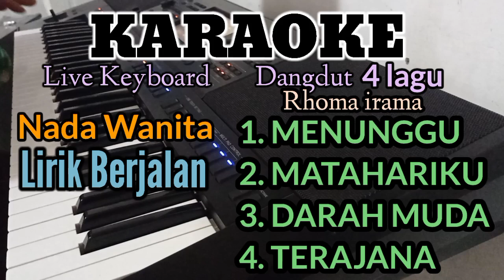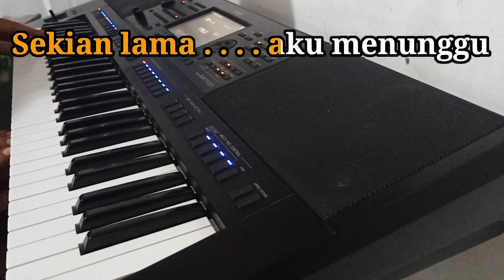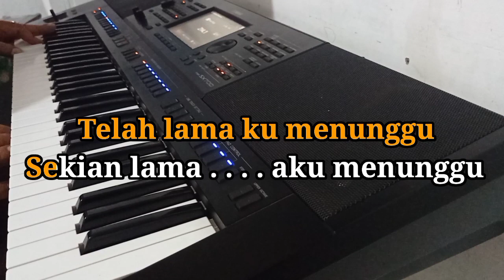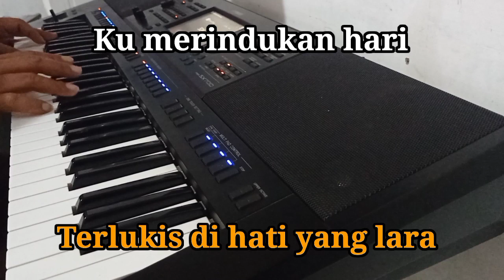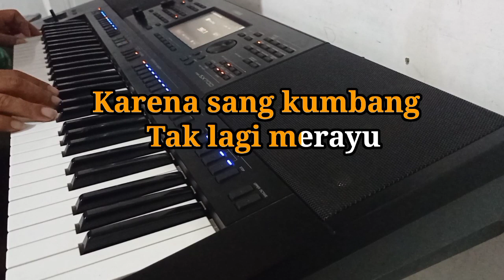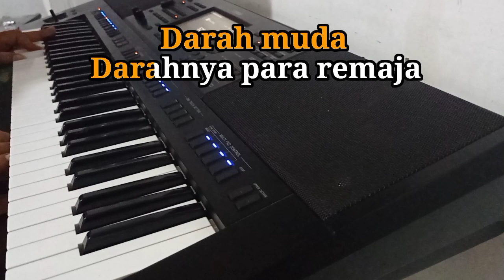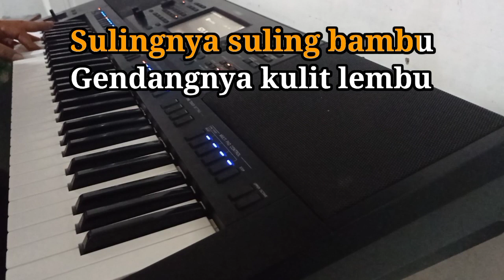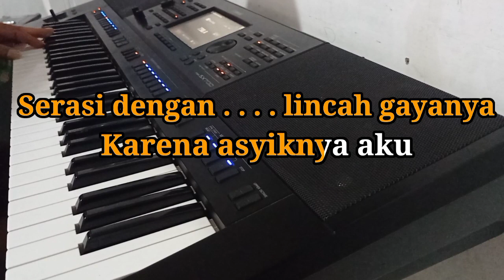Karaoke Dangdut || MENUNGGU, MATAHARIKU, DARAH MUDA, TERAJANA || Rhoma Irama NADA WANITA